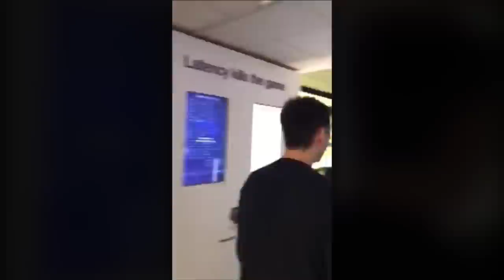INFERNO ONLINE! | RED Vlog S2E7